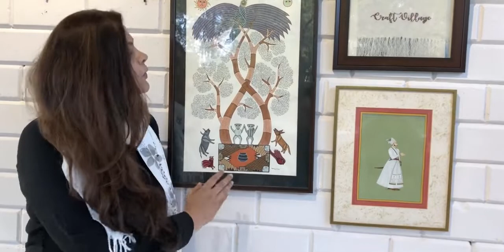Indian communities l Jungles of India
Episode 3
About this video: Travel in India with me to discover the jungles where  'Mowgli' resides, to discover the varied Indian communities. We bring to you the story of the Gondi tribe and their gond art of Madhya Pradesh and share something unique about the Culture of India.

Iti Tyagi is a social entrepreneur. She received the 2018 Nari Shakti Puraskar from Hon. President of India in recognition for her work empowering women. In 2015, she set up Craft Village which aims to connect artisans making handicrafts directly with buyers and patrons.